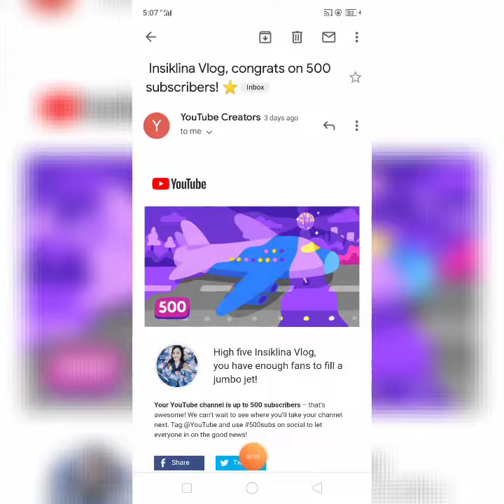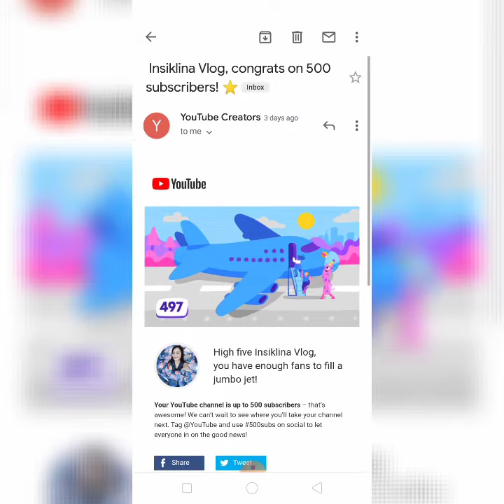HAPPY 500 SUBCRIBERS MGA KABAGTAK 💜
Hello mga Kabagtak! This is my vedio 💜
I hope you like it. Thanks for supporting me